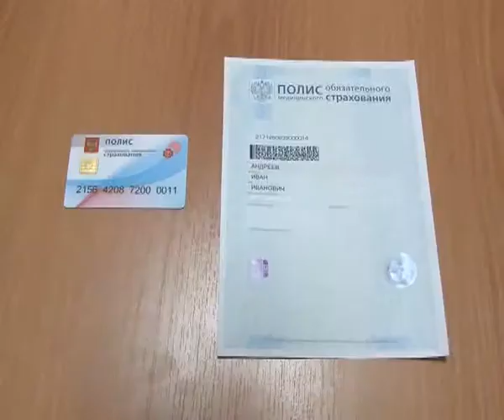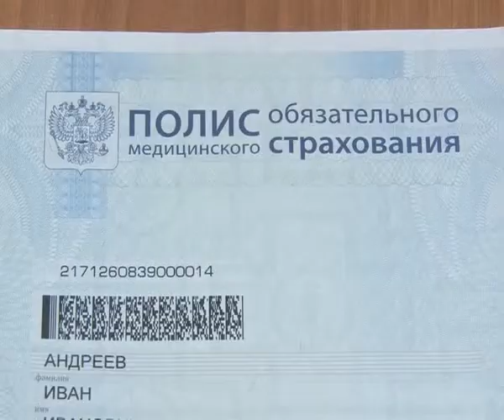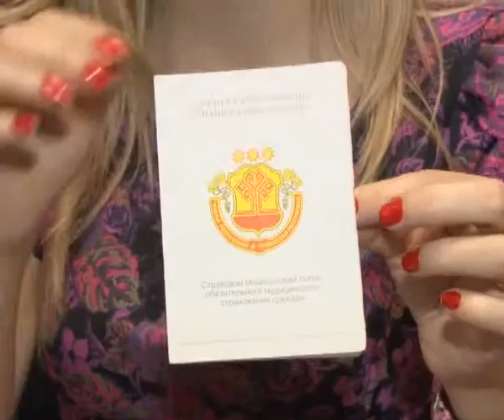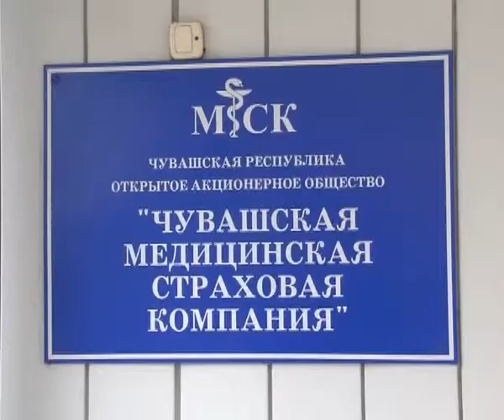Перспективы пластиковых медицинских полисов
color="#393838  В чем преимущества новых пластиковых страховых полисов, о том как поменять полисы старого образца на новый и какие перспективы страхования в медицине, узнаем из следующего сюжета.